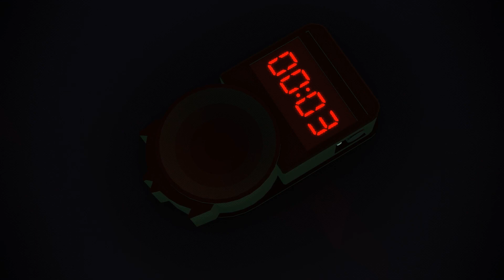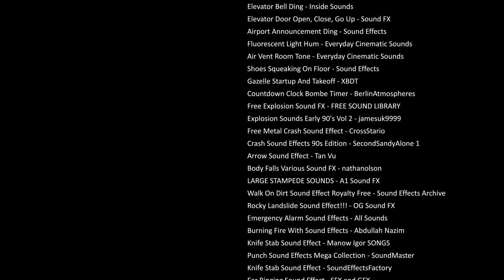SPECTRA. (The Director's Cut)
An updated 7-minute version of my Yoobee honors project featuring brand new scenes that were abandoned in the original version.